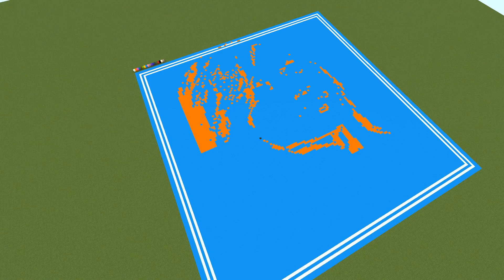PixelArt - Megépítettem DoggyAndit 🐶🎨 (No Mod, No Plugin) (1)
📦 CSOMAGOKAT IDE KÜLDHETSZ:
▹ Cím: 1053 Budapest, Veres Pálné utca 9., 2. emelet 1.

Fejezetek:

00:00 Kezdés
00:59 Rajzterület elkészítése
02:57 Timelapse - készül a rajz!
08:41 Színrétegek
08:56 A kész rajz!
09:18 Térkép elkészítése
10:10 Elköszönés